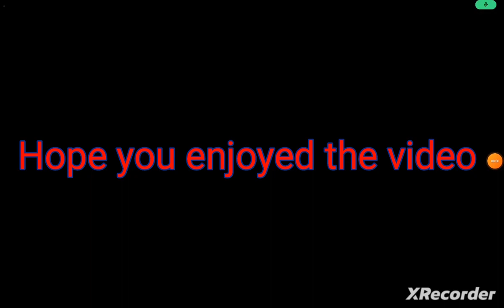playing Mario kart 4 part 2 (teaser trailer!!!!)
Yahoo!!! games!